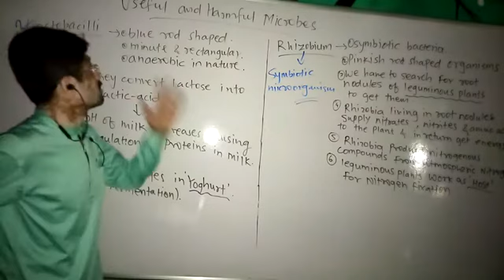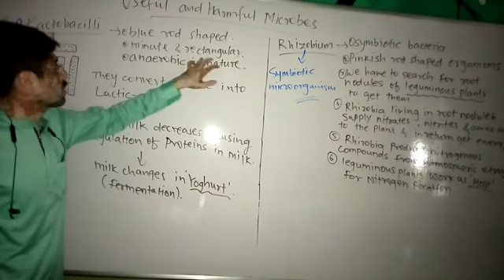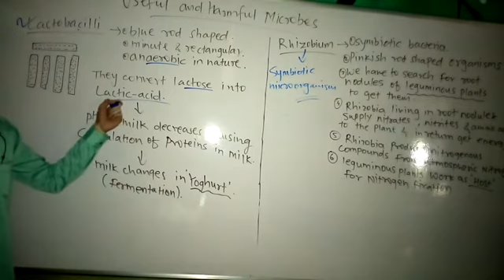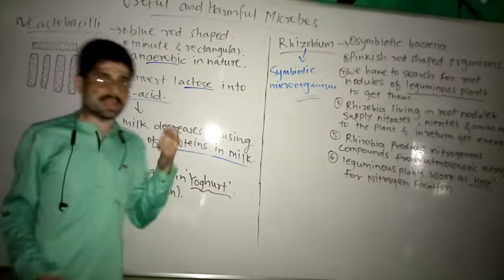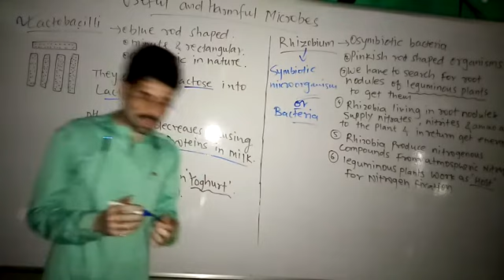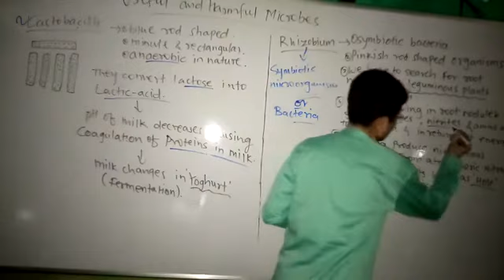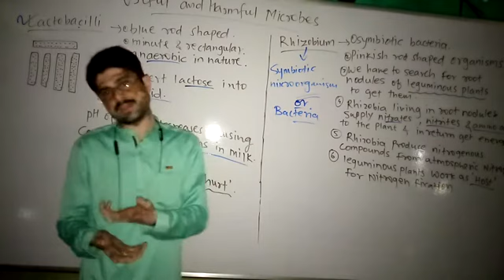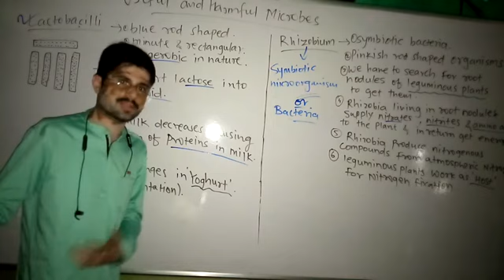CHAPTER 8|USEFUL AND HARMFUL MICROBES |Science|Class9|part 1|Maharashtra State Board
Lactobacilli and Rhizobium